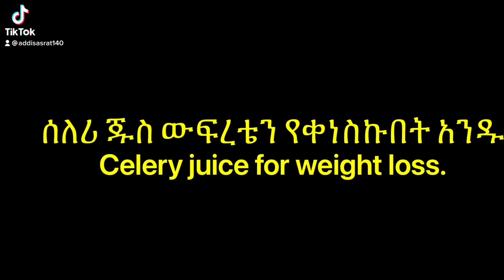Ethiopia || ሰለሪ ጁስ ውፍረት ለመቀነስ! I drank CELERY JUICE and this is what happened…,Addissinabeauty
The information provided on this Site is for general informational purposes only, to include blog postings and any linked material. The information is not intended to be a substitute for professional health or medical advice or treatment, nor should it be relied upon for the diagnosis, prevention, or treatment of any health consideration. Consult with a licensed health care practitioner before altering or discontinuing any medications, treatment or care, or starting any diet, exercise or supplementation program